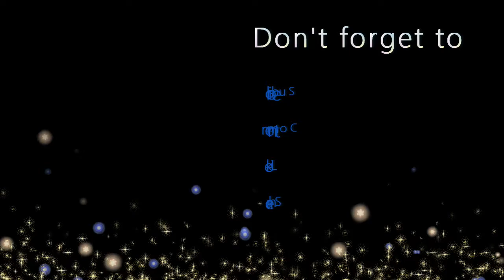Drill with me and chat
Sit back with your DP and drill with me while I chat away
This is available from Create Love Share